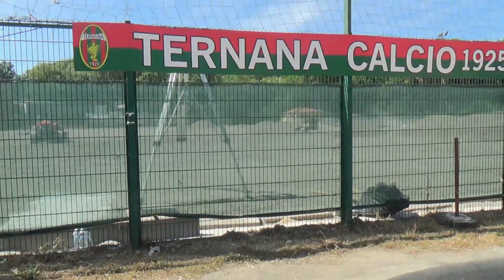Ternana, Tagliavento su centro sportivo al Sabotino e riqualificazione dello stadio Liberati